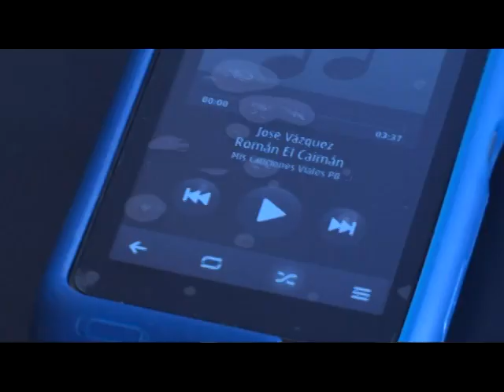Risas para evitar atropellos.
Educación vial desde pequeños y con risas. Gran labor de este Polícia Local de Oviedo (Asturias)